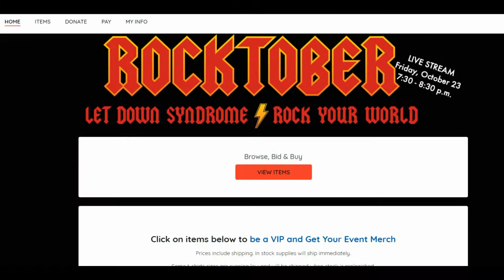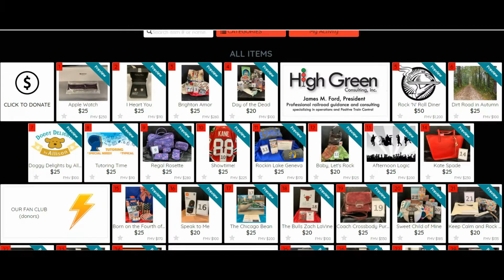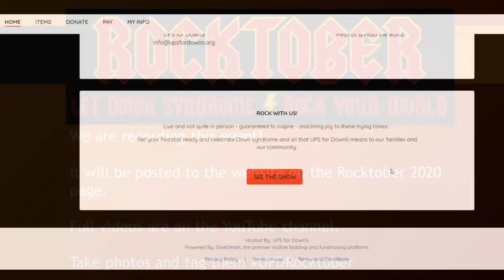Rocktober 2020 Preview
Everything you need to know to best prepare, enjoy the fun, and celebrate Down syndrome with us at Rocktober 2020 on Friday, October 23.